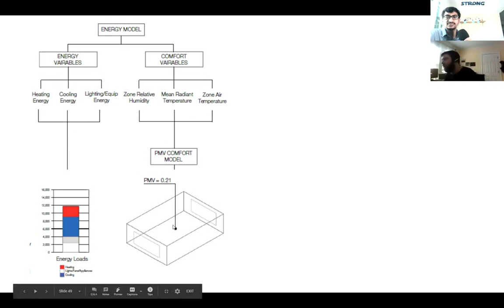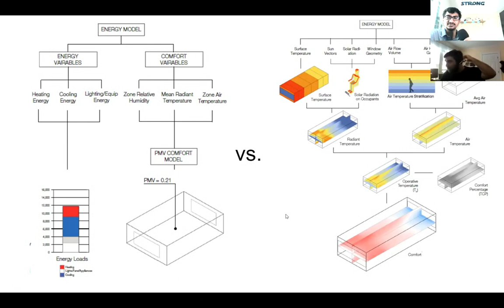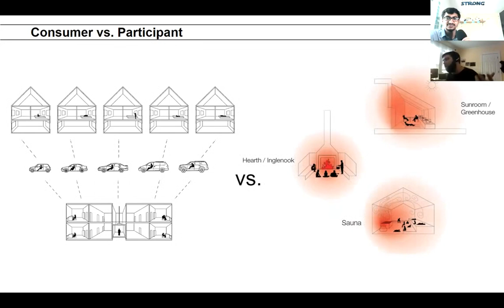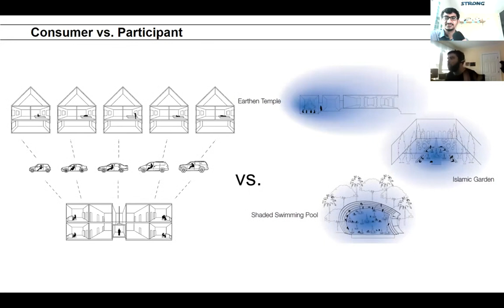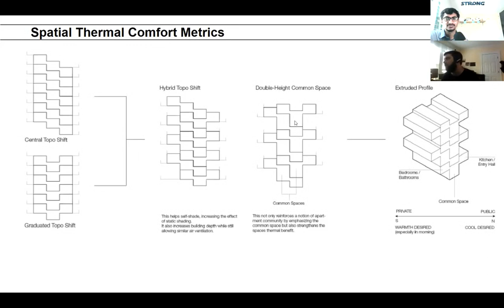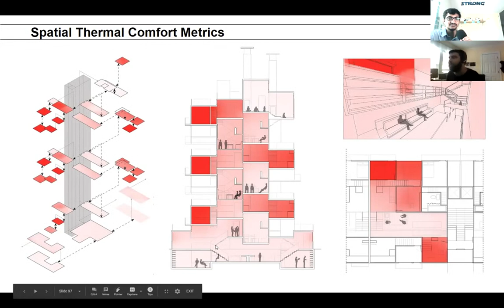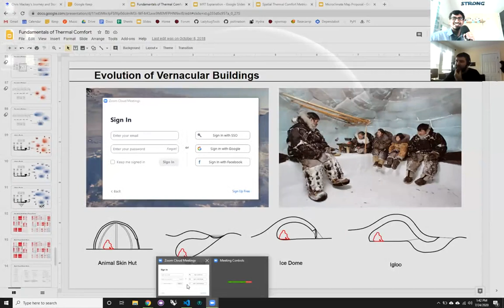S1E09 : Chris Mackey's Journey and Story of Ladybug Tools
In this interview, Chris Mackey shares his journey, insights about his professional work, story of Ladybug tools development, roadblocks in AEC, trends in computational design, ml applications in aec along with advice to students and professionals.

Chris is a co-founder of the Ladybug Tools software for environmental design, which he regularly develops, applies and teaches to thousands of professionals and students across the globe. Chris has added many features to Ladybug Tools including many of the project’s functions for energy modeling, thermal comfort, HVAC sizing, building energy simulation visualization, and detailed envelope heat flow modeling (with LBNL Therm + Window). He oversees the maintenance of the Ladybug + Honeybee Legacy Plugins and is currently in the process of bolstering the Ladybug core with visuaization + comfort capabilities, implementing energy modeling capabilities in the Honeybee core, and building Dragonfly to link Ladybug Tools to macro-scale modeling engines and data sets.